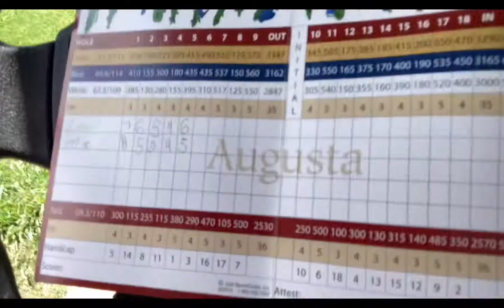Off Day Golfing!! (NLBRA Finals Day 5)